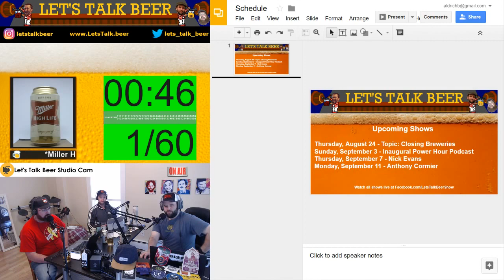The Inaugural Let's Talk Beer Power Hour Podcast